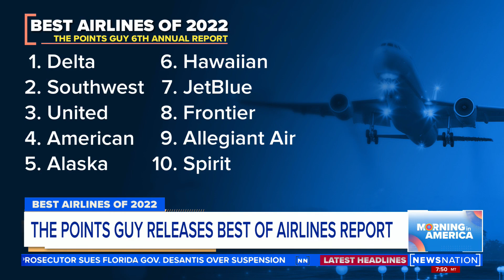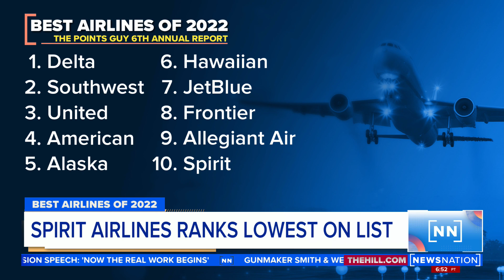Delta tops airline rankings for fourth year in a row | Morning in America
Delta saw the fewest customer complaints this year among all airlines, according to an analysis by The Points Guy.